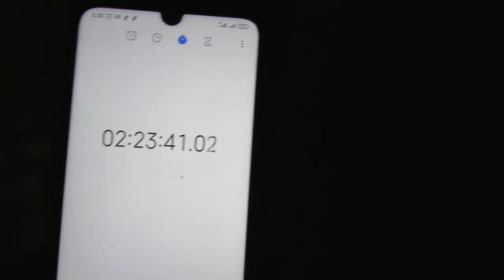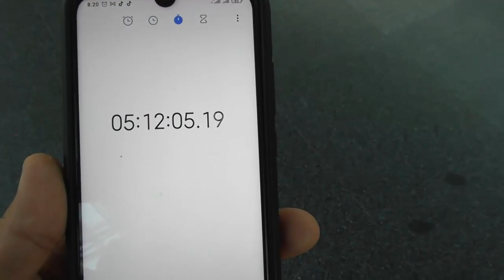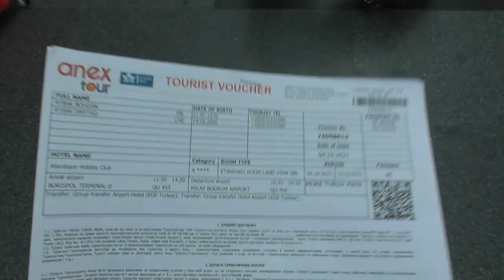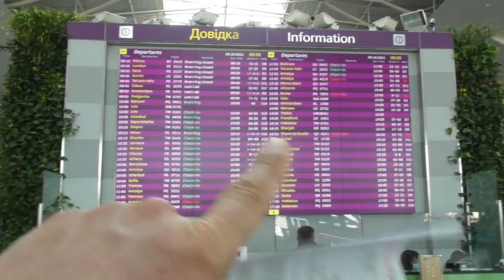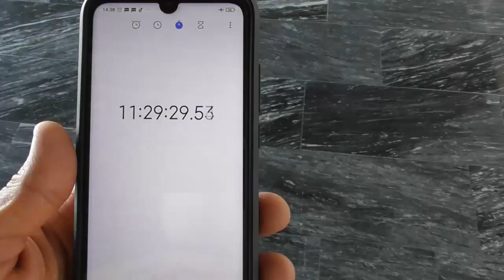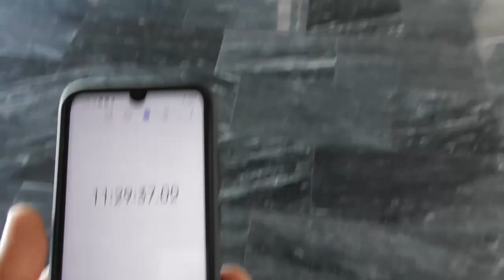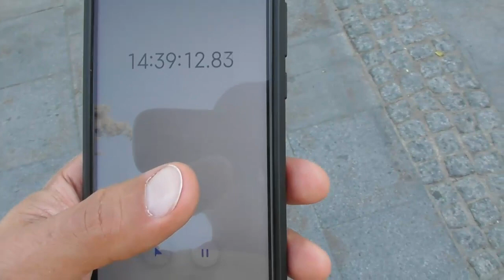Відпочинок в Туреччині #1 - переліт з Києва в Бодрум. Приїзд в готель Atlantique Holiday Club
Пропоную вашій увазі перше відео з циклу відпочинок в Туреччині, в цьому році ми з сином вирішили вибрати готель Atlantique Holiday Club, який розташований в курортному місті Кушадаси. В цьому ролику я показую вам як відбувається переліт з міста Київ в Бодрум. Причому переліт Київ - Бодрум займає всього дві години, а всю решту часу займає поїздка в Бориспіль, а також дорога в сам готель з аеропорту.

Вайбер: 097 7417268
Інстаграм: @hochutour_rv